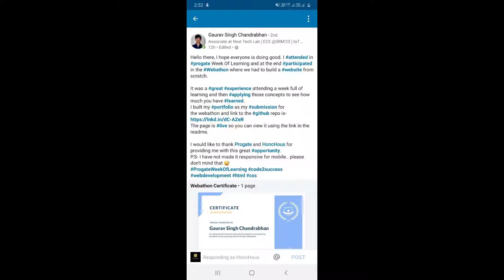HoncHous Community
We are pleased to announce that we are now officially growing our Community across India! HoncHous is the fastest-growing community platform for developers and students from different domains.
Follow us on social media platforms and stay up-to-date with the announcements, Recent technologies, events, meet-ups, Free Certification Courses, and Webinars